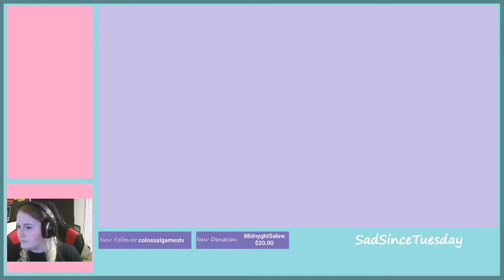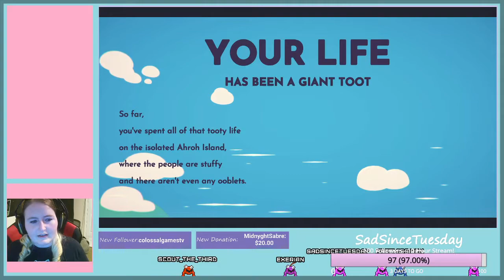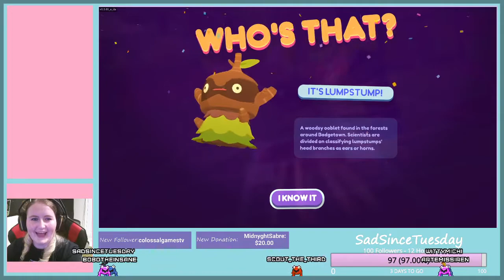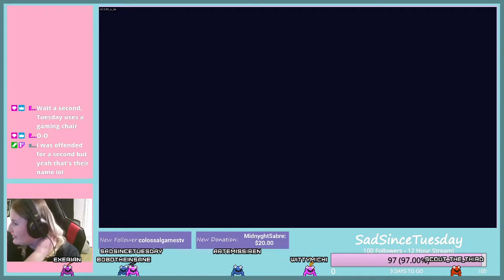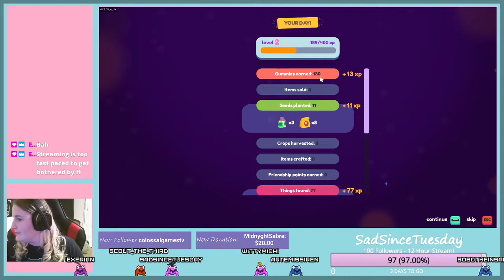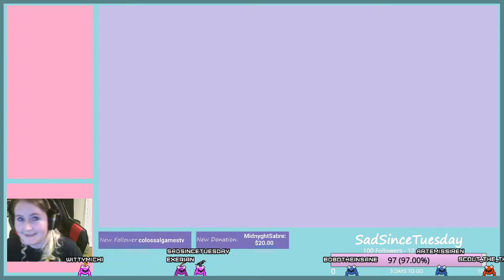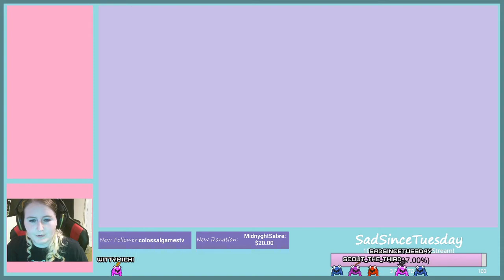Ooblets part 1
We begin collecting smol friends :)

Catch me live on Twitch!